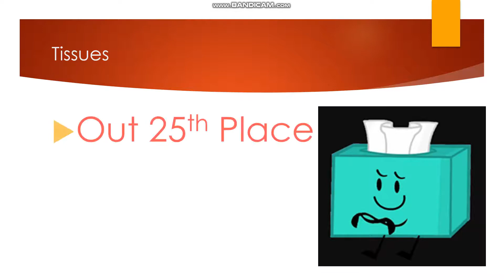BFDI and Inanimate Insanity Viewer Voting Episode 34